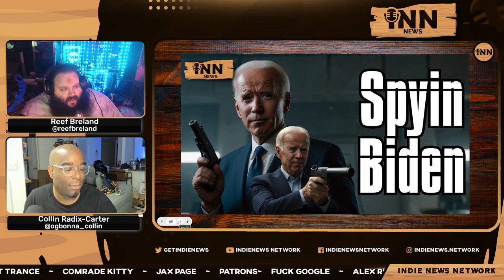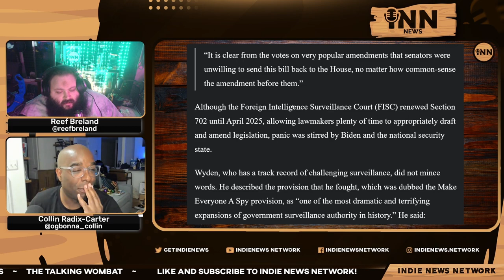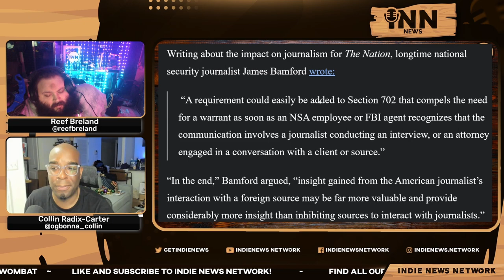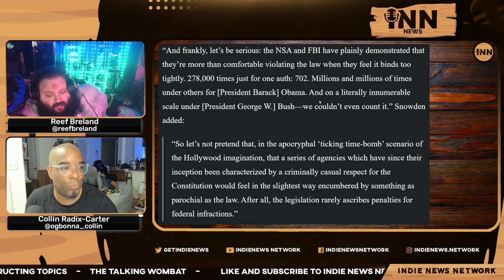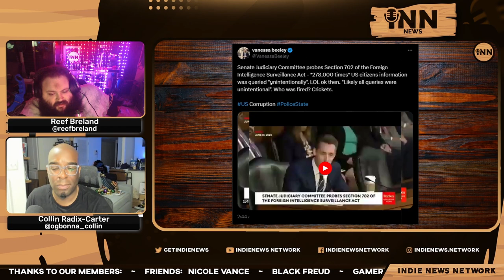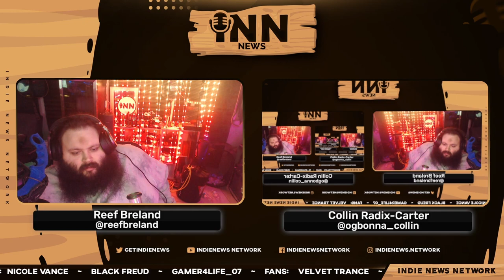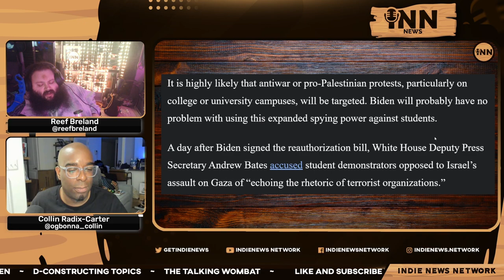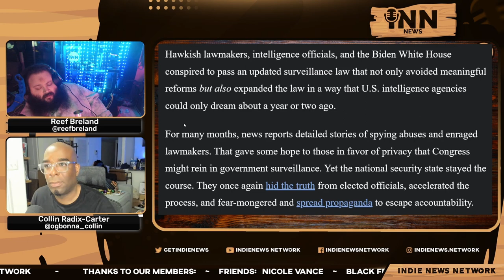Biden INCREASES Spying On Americans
Collin and Reef report on how Biden increases spying on Americans.

Co-Hosts:

Collin Radix-Carter
You can find all of Collin's links on his Linktree:

Reef Breland
You can find all of Reef's links on his Linktree:

Show Credits:

Editor: Fantomas Fanto
Visual Opening Credits: Joe @stfushitlib3
Visual Closing Credits: BigMadCrab

Article:

Consortium News: “Biden Increases Spying On Americans.”  Written by Kevin Gosztola.